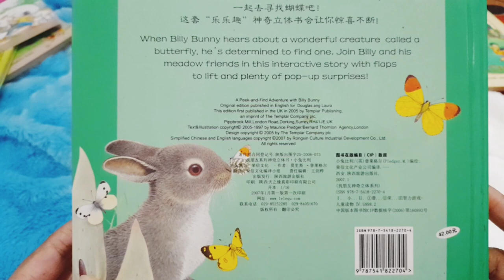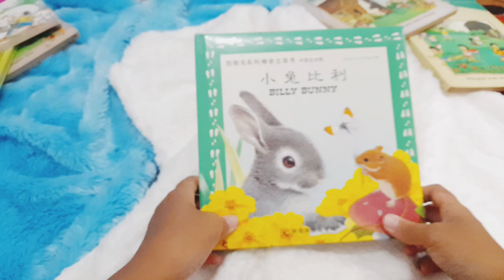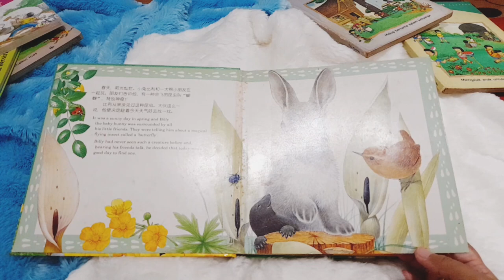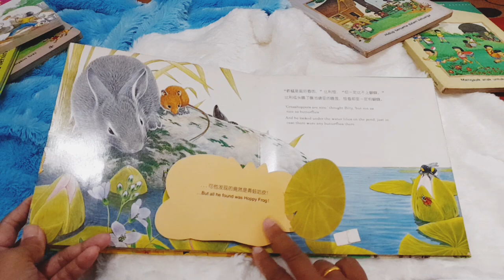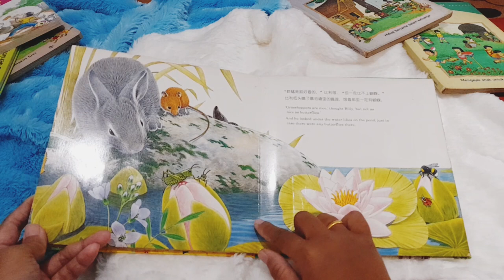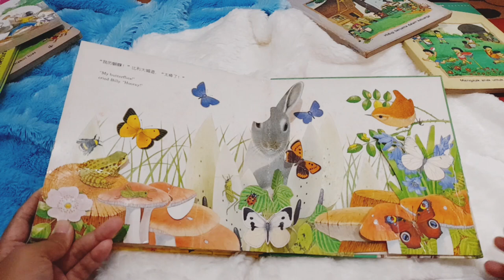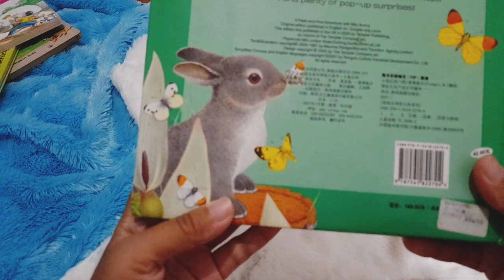Buku Preloved "Billy Bunny dari Maurice Pledger" Pop Up Bagus Banget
Billy Bunny by Maurice Pledger

🐇Buku Preloved/Bekas
🐇Boardbook
🐇Pop Up
🐇Bahasa Bilingual Inggris dan China
🐇16 halaman

when billy bunny hears about a wonderful creature called a butterfly, he's determined to find one. Join Billy and his meadow friends in this interactive story with flaps to lift and plenty of pop-up surprises! ☺️

Please enjoy my youtube channel ☺️